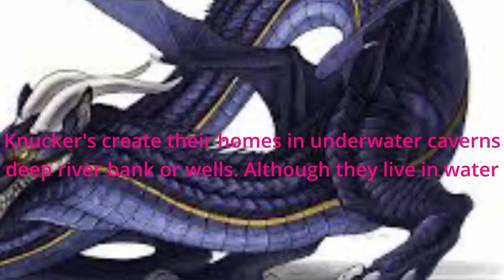Dragon Facts - The Knucker